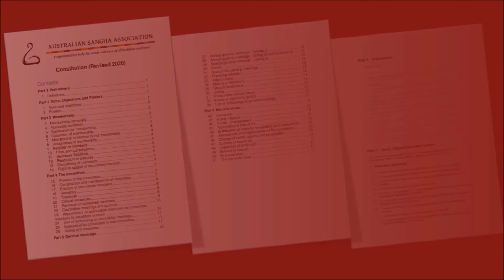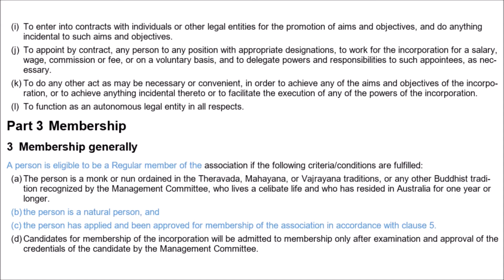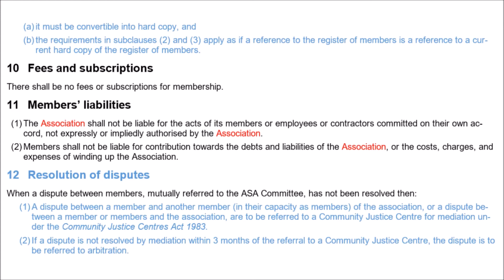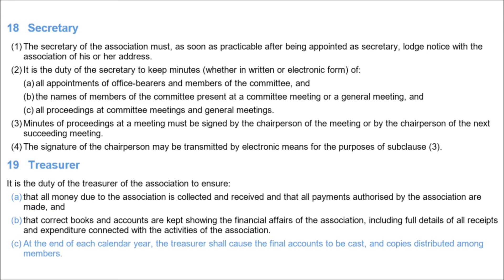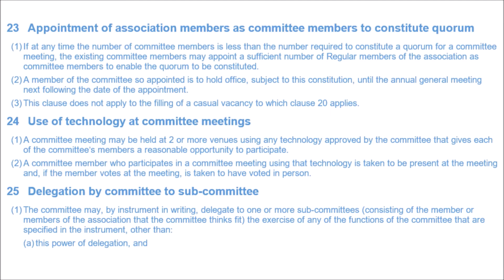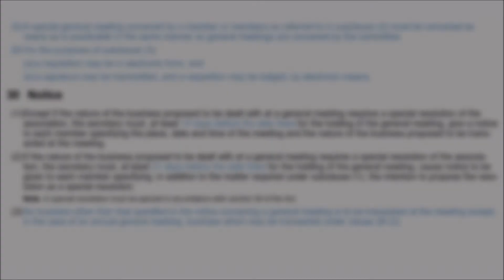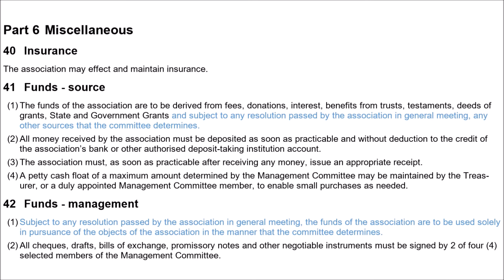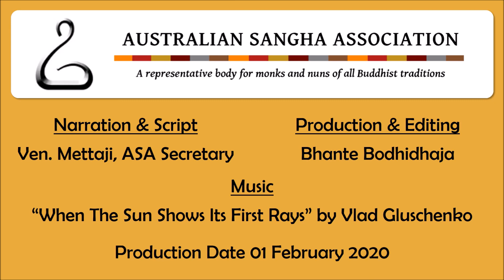ASA Constitution Briefing Session Video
The Australian Sangha Association (ASA) Constitution needs to be changed to be in line with the Associations Incorporation Regulation 2016 under the Associations Incorporation Act 2009 NSW, in order for us to be covered by NSW law.

The following video outlines the changes approved by the ASA committee on 03 February 2020, to be tabled and voted on at the AGM 2020 at Nan Tien Temple on 10 March.